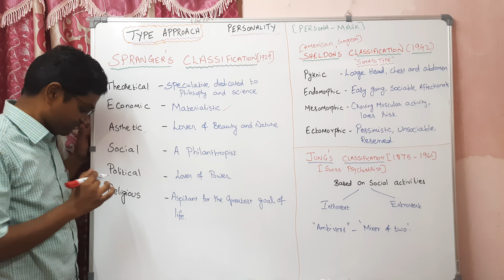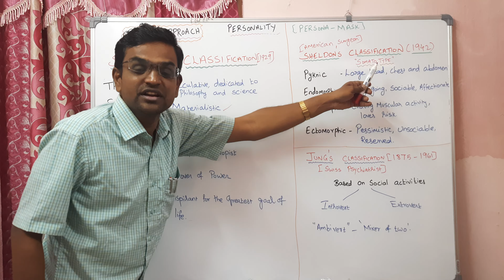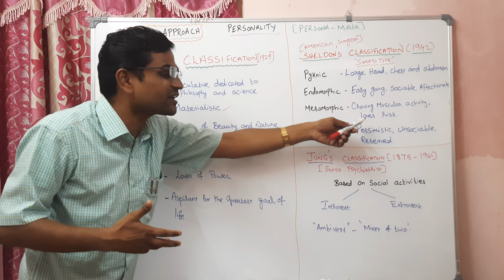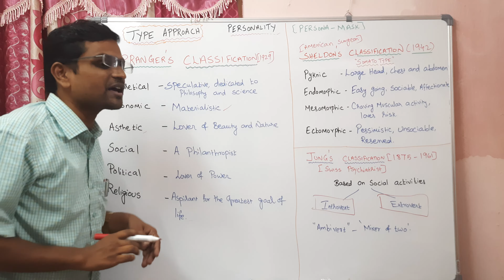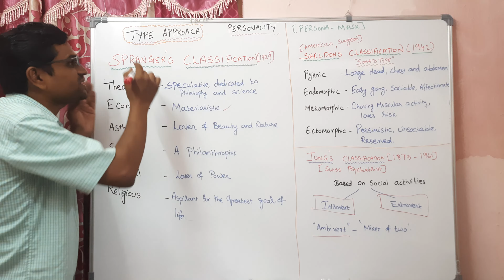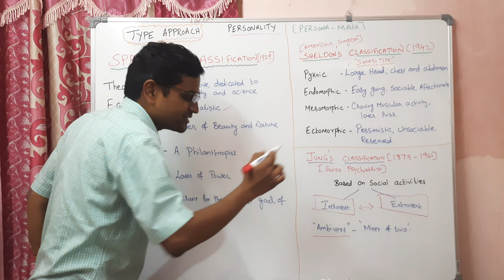Theories of Personality in tamil for pgtrb